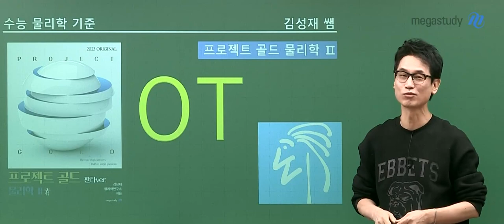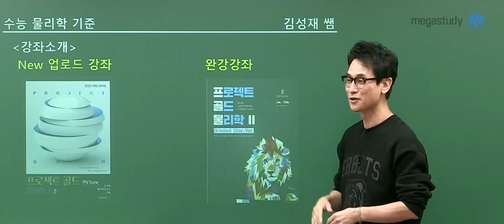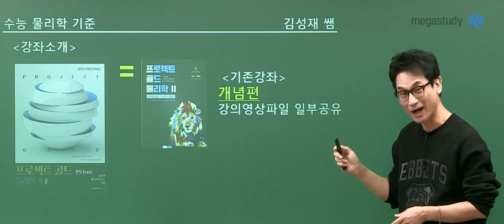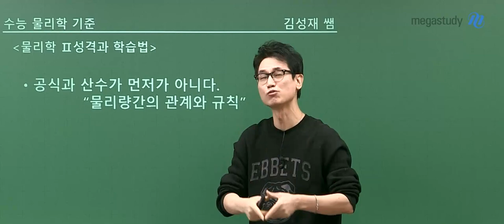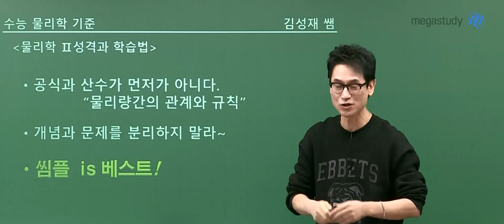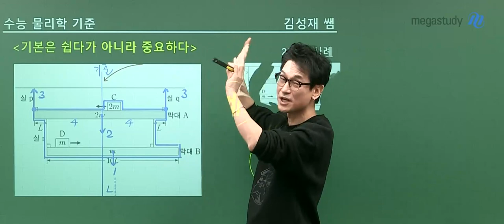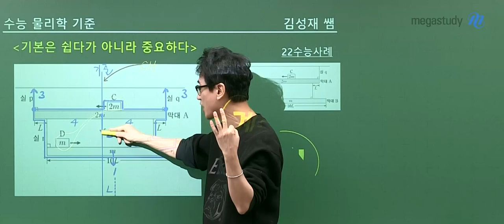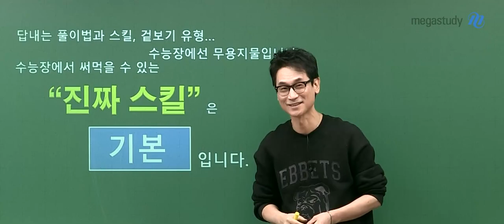[메가스터디] 물리학 김성재쌤 - 2023 프로젝트 GOLD 물리학II (판타 ver.) OT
2023 Original 프로젝트 GOLD 물리학ll 판타 Ver.

- 수능과 내신은 물론 대학별 논,구술의 기본이 되는 개념정립에 초점을 둔 명쾌한 강의
- 물리학에 대한 오개념을 철저하게 분석하여 정개념을 확립하는 강의
- 개념간의 통합을 통한 핵심문제 접근과 문제 분석을 통한 주제별 개념 공략
- 공식의 선 암기가 아닌 도출과정 원리를 이끌어내는 과학적 통합 사고력 트레이닝

- 김성재 선생님 강의가 더 궁금하다면?